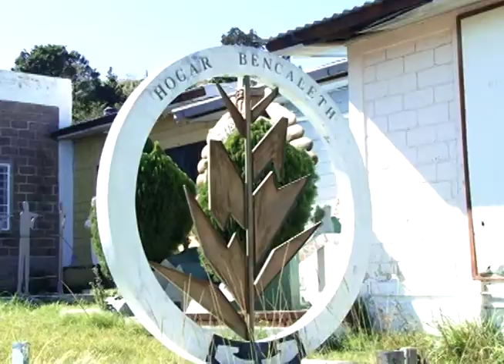Proyecto Bencaleth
El Proyecto de la Casa Hogar Bencaleth, ubicado en la colonia Cerro Grande de esta capital, ha ayudado a cientos de niños a poder sobrellevar sus enfermedades y hoy claman por solidaridad para continuar con el proyecto.